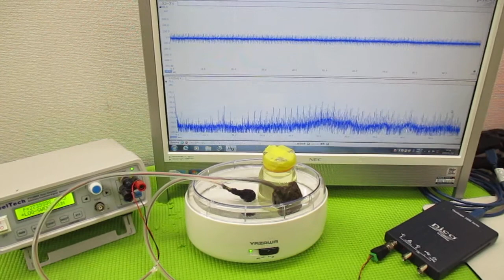超音波と間接容器による、ナノレベルの攪拌技術